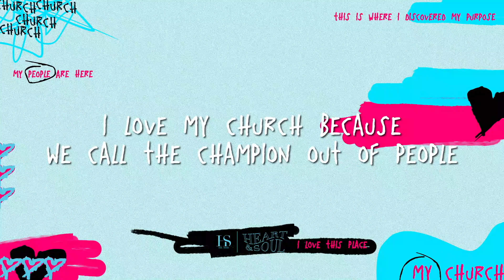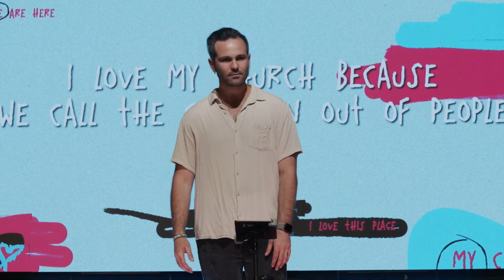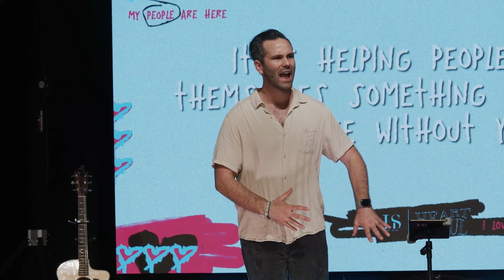Call the Champion Out of People | I Love My Church | Pastor Austin Coleman